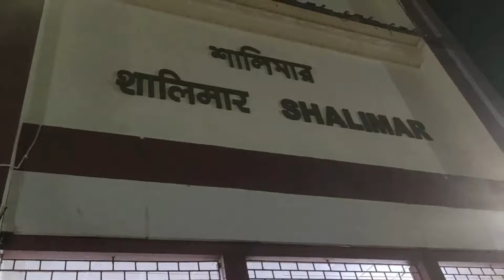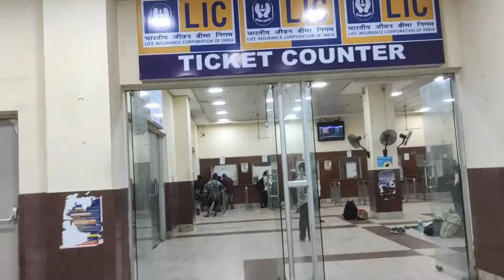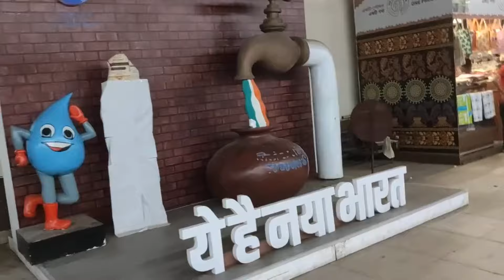Shalimar Station | নতুন রূপে শালিমার রেলস্টেশন | Entrance, Platform, Trains, Services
নতুন রূপে শালিমার রেলস্টেশন একনজরে দেখে নিন। Shalimar Railway Station l Shalimar Station full view l
Shalimar Station in Bengali | All About Shalimar station | শালিমার স্টেশন।

In this video, I provide comprehensive information about Shalimar Railway Station, including details about parking facilities, entrances, ticket counters, underway passes, lifts, and footbridges.

Construction commenced in 2000, beginning with the development of platforms, station buildings, and a car parking area. Following completion, additional tracks were realigned. The tracks surrounding the platform were fully electrified to facilitate passenger coach shunting. Initially, only one express train was operational, which later made way for other long-distance trains. Subsequently, diesel loco-hauled trains were gradually phased out, making room for EMU trains that commenced suburban services.